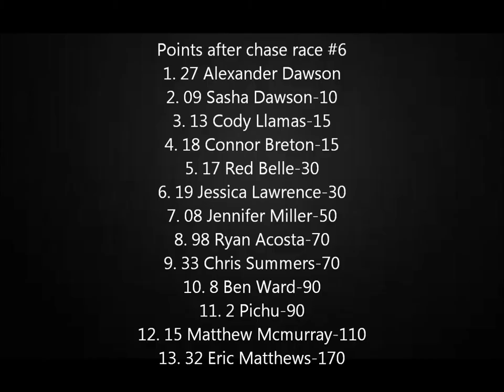Doritos Cool Ranch Truck series Season 2 chase race #6 at Talladega The Carmax 300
man what a crazy race today